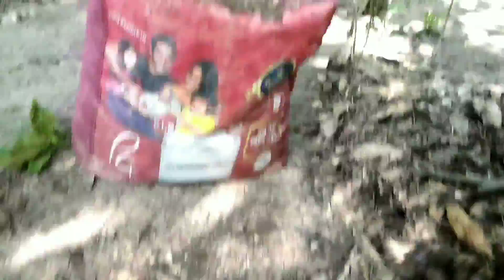leaf mold compost collection for plants 😎